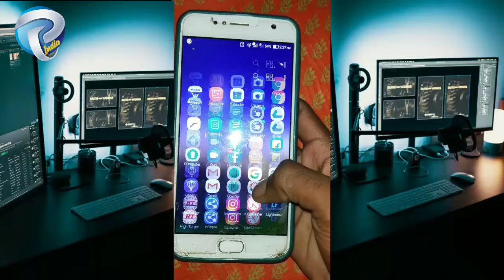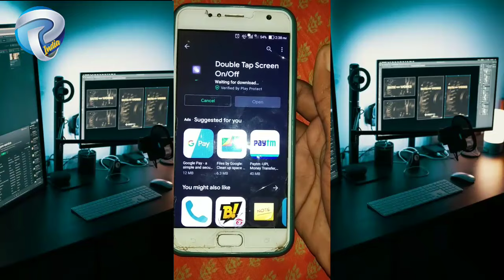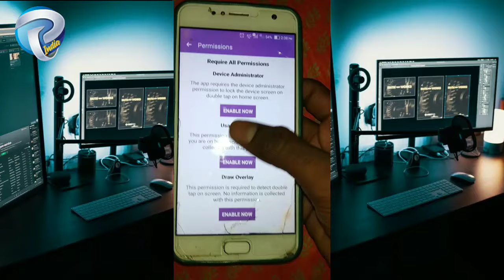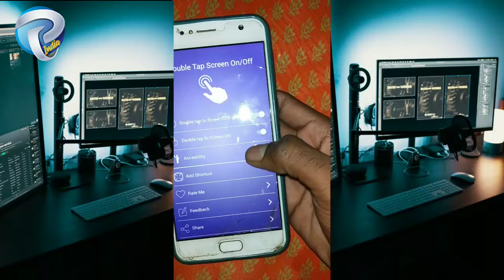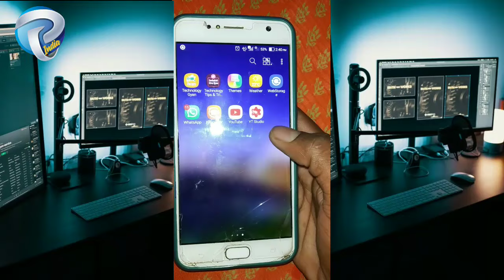double tap on off samsung/double tap screen on off samsung j6//double tap on off screen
हेलो दोस्तों इस वीडियो में आपको बताया गया है कि आप अपने मोबाइल फोन में डबल टाइप करके ऑन ऑफ स्क्रीन को कैसे कर सकते हैं

double tap on off screen app

double tap on off screen

double tap on off samsung

double tap screen on off samsung a50

double tap screen on off samsung a20s

double tap on off

double tap on off button

double tap screen on off vivo